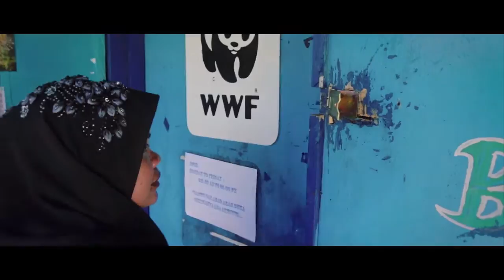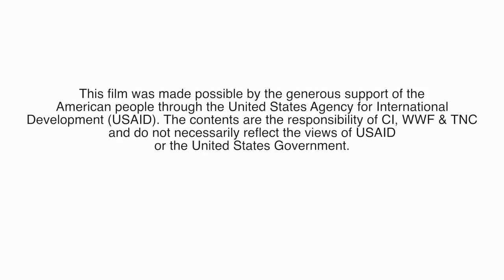Tun Mustapha Park - A Model of Collaborative Management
Rosman from Kampung Perpaduan love the sea where he stays and he wished to be part of the agent of change to protect the marine environment of Tun Mustapha Park.

The incredible environment of Tun Mustapha Park region is important to the people depending on it for their livelihood. But commercial overfishing has already depleted fish stocks, while the use of destructive methods like homemade bombs and cyanide are damaging coral reefs that are key repositories of marine biodiversity. Erosion from coastal development and deforestation has drowned many of them in sediment. Local people are trained as Honorary Wildlife Wardens to look after their own resources with help of scientists, policy makers and technical experts. By connecting local knowledge with enlightened policy and scientific expertise, the Tun Mustapha Park will emerge as a model of sustainable and collaborative marine management.